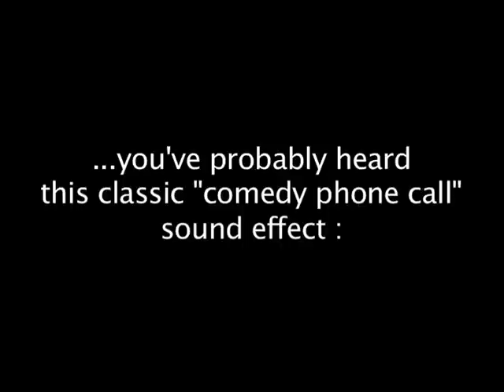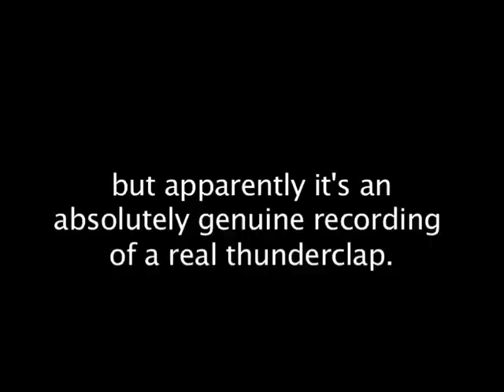A BBC comedy secret - REVEALED!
The secret of a classic BBC comedy sound effect - the "gibberish phone call" - is finally revealed to a largely indifferent world.